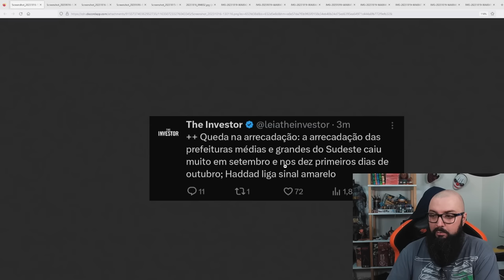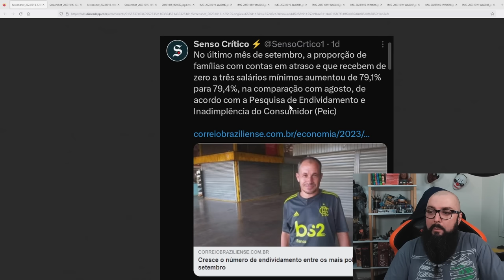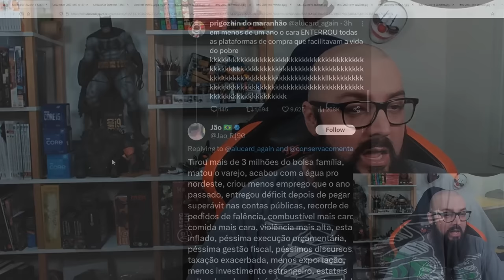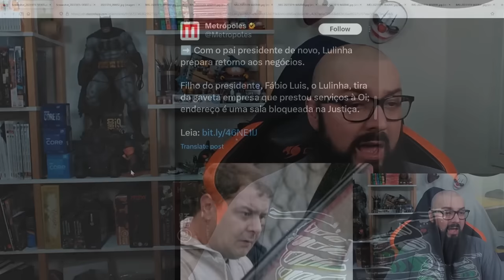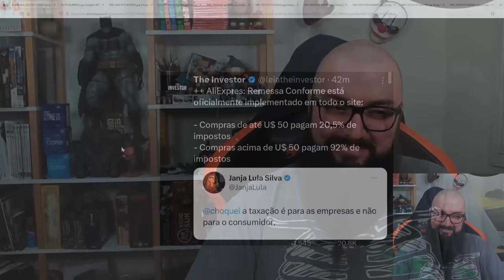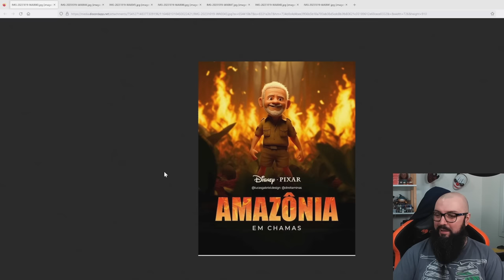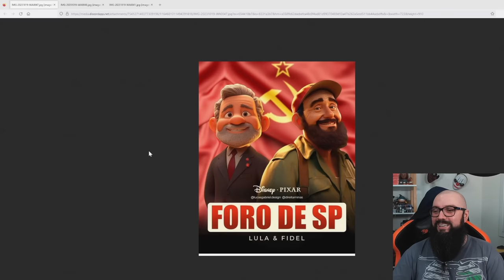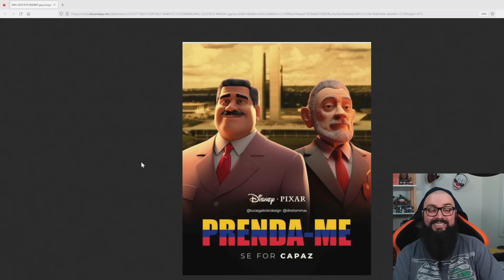Fazuelly News #19 - 79,4% Das Famílias Estão Com Dívidas !